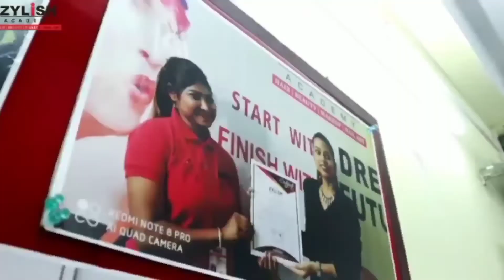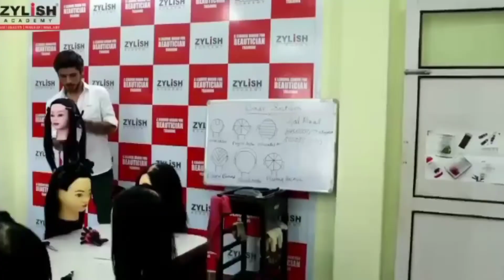शौच करते समय एक व्यक्ति पर बायसन ने किया हमला, दिनदहाड़े ऐसे घटने से इलाके में हुई दशक की माहौल।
Madarihat // One person injured in bison attack